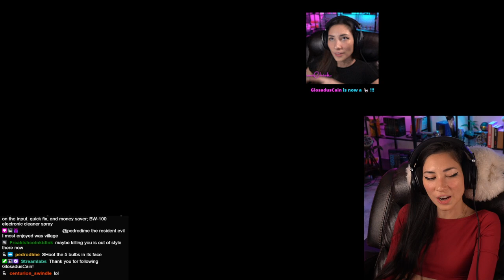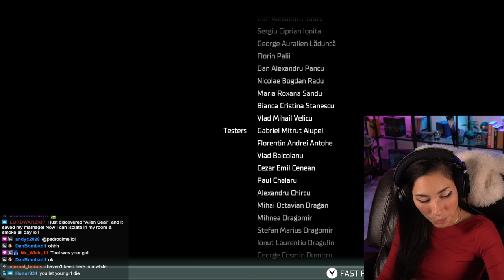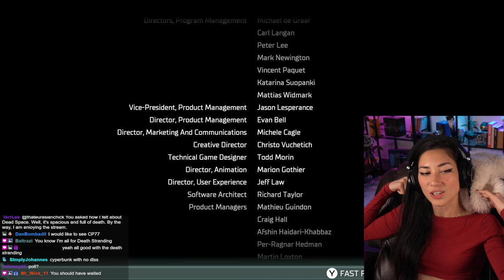LAST BOSS EASY FIGHT?! - [4090] Dead Space (Remake) PC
DEAD SPACE (Remake), my first playthrough streamed LIVE on Twitch in January - February 2023.

PC Dead Space Remake Walkthrough Gameplay includes a Full Gameplay Review, Intro Prologue and Campaign Mission of Dead Space Remake 2023 Single Player Story Campaign for PlayStation 5, PS5, Xbox Series X and PC. This Dead Space Remake Story Campaign Walkthrough will include the Full Game on PC on 3080ti using Ultra Settings. Dead Space Remake Game Walkthrough will include a Review, PC Gameplay, All Suits, Main Chapter Missions, Side Chapter Missions, Isaac, Nicole, Cinematics, Cut Scenes, OST, Story Missions and all Single Player Campaign Chapter Missions and the Ending.

Dead Space is a science fiction/horror media franchise created by Glen Schofield and Michael Condrey, developed by Visceral Games, and published and owned by Electronic Arts.

Publishers: Electronic Arts, ak tronic Software & Services GmbH
Developers: Visceral Games, Motive Studio, Firemonkeys Studios, Sumo Digital, Eurocom, IronMonkey Studios, Motive
Designers: Glen Schofield, Matthias Worch, Jarrad Trudgen, Paul Mathus, Bret Robbins, John Calhoun, Ben Walker, Tim Spencer
Comics: Dead Space
Owner: Electronic Arts

Stay tuned and Subscribe to the official That Eurasian Chick’s YouTube Channel to always be kept up to date about the best That Eurasian Chick’s Stream Highlights, live singing and funniest moments from Cyberpunk2077, God of War, The Witcher 3, Elden Ring, Indie, MMO,  RPG and FPS and future games I'll play on stream!

Amazon Affiliate Links - This is my setup, if you buy any of the stuff through the links below I get a small % which helps support me so please consider using the links if you are going to buy these things anyway. They aren't pushed on me, they are genuinely the best I could find or chose to use.

**Streaming Stuff**

Camera: *SONY A6400*
Mic: *Rode NT-1A*
Pre-amp: *Scarlet 2i2*
Accessories: *Elgato Stream Deck*
Lights: *Dazzne D50*
Coloured Lights: *Philips Hue*
Sound Panels: *Elgato Wave Panels*

**PC**

CPU: *Intel i9-12900k*
GPU: *ASUS TUF 3080 Ti*
RAM: *G-Skill TridentZ 64gb 3600mhz*
SSD 1: *1TB M.2 Samsung 980 Pro PCI-E 4.0*
SSD 2: *1TB M.2 Samsung 980 Pro PCI-E 4.0*
Keyboard: *Logitech G915 Tenkey*
Mouse: *Logitech G502 Lightspeed*
Gaming Monitor: *Asus VG27AQ 1440p 165Hz*
Headset: *HyperX Cloud II*